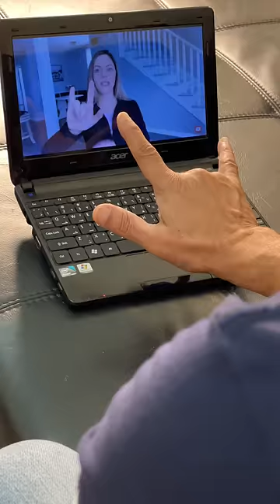baeinthaan part 2